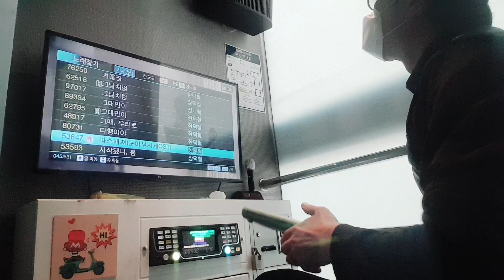강어커 따스해져(장덕철 곡)오랜만에 코인에 들러서 3곡중 연습중인 첫곡🧣🧦🧤🎧🎼🎹🎶🎙🎛